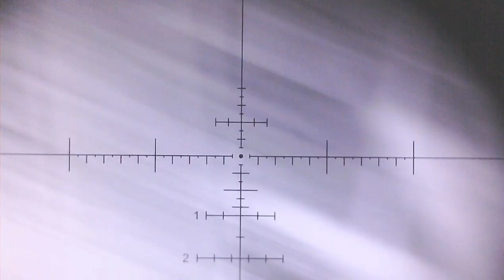2 pacas abatidas con pcp P10 cal. 5.5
la segunda paca fue abatida con 2 tiros